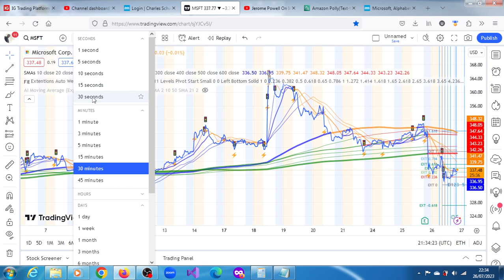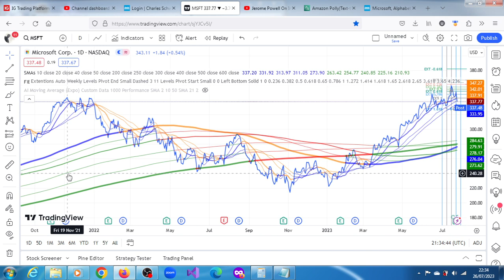Would Microsoft Stock MSFT Be Good For Your Portfolio?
Wide-moat Microsoft reported solid fourth-quarter results, including upside on both the top and bottom lines. The author of this note sees continued signs of encouragement in important areas like Azure, which did slightly better than their model; and Microsoft 365, which was solid, based on better-than-expected upsells and renewals. However, the outlook overall was slightly shy of their model.
Further, capacity investments in front of artificial intelligence-driven demand will limit near-term margin expansion, which we think is an easy trade given the opportunity.
The upshot of this is that AI demand is already materializing. Lastly, macroeconomic pressures remain, but don't seem to be worsening. They think results are solid overall, and after advancing their model to account for the firm's year-end, they raised their fair value estimate to $360 per share, from $325, and continue to view shares as attractive. They see results as reinforcing their long-term thesis centering on the proliferation of hybrid cloud environments and Azure, as the firm continues to use its on-premises dominance to allow clients to move to the cloud at their own pace. They center their growth assumptions around Azure, Microsoft 365 E5 migration, and traction with the Power Platform for long-term value creation. They also see a new growth avenue emerging in the form of AI, where Microsoft is positioned as a clear leader. The author of this note is Morningstar Analyst, Dan Romanoff, CPA.

We have an upward projection of $382.45 for Microsoft stock MSFT

Jan. 18, 2022 (GLOBE NEWSWIRE) -- The law firm of Wohl & Fruchter LLP is investigating whether the directors of Activision Blizzard, Inc. (Nasdaq: ATVI) (“Activision”) acted in the best interests of ATVI shareholders in approving the proposed acquisition of Activision by Microsoft Corporation (Nasdaq: MSFT) (“Microsoft”).
In particular, according to an analysis of Wall Street ATVI price targets in the last 90 days published on SeekingAlpha, there are analysts with ATVI price targets of over $100/share, including Brian Fitzgerald of Wells Fargo with a price target of $105/share.